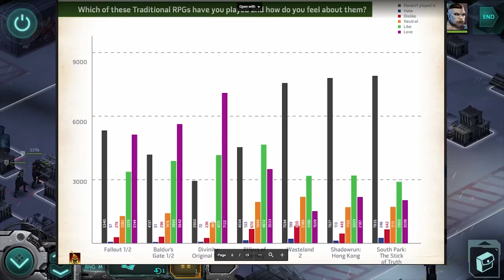Shadowrun: Hong Kong Extended Edition Review | Cyberpunk Isometric Turn-Based RPG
Shadowrun: Hong Kong Extended Edition is the last title in the cyberpunk turn-based rpg series of games from Harebrained Schemes. As such, it is also the final part of my Shadowrun September event, so make sure to listen till the end to hear my finishing thoughts. A big part of the appeal of the Shadowrun games stems from how well they can create a believable world. Granted, a solid story and great gameplay will always be considerably more important, but without a proper setting, the games would just boil down to a few turn-based combat encounters with a bunch of reading stuffed in between them.
All I can say is that Harebrained Schemes managed a wonderful job at it. You can almost smell the sea air mixed with garbage and hear some gaudily colored neons buzzing and flickering in the background.